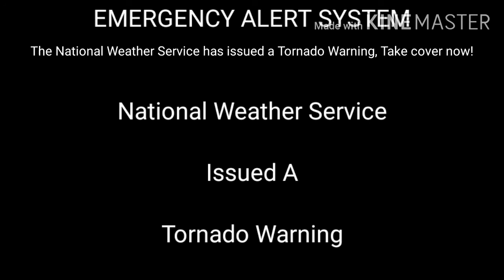Tornado Warning (KineMaster Recreation)